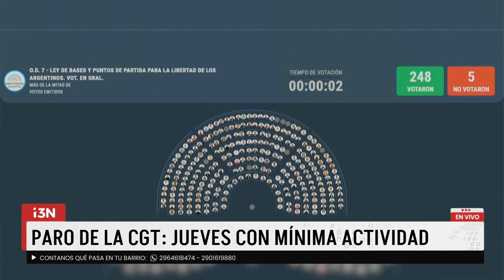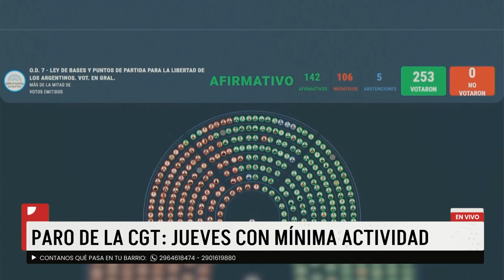PARO DE LA CGT: JUEVES CON MÍNIMA ACTIVIDAD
Confirmado: todos los bancos cerrarán sus puertas este jueves y no se podrán realizar operaciones.